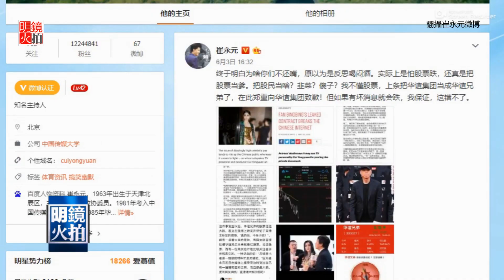崔永元談中國演藝亂象，今約見稅務部門交材料（《新聞時時報》2018年6月5日）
崔永元在微博上曝光陰陽合同，揭開中國演藝圈的黑幕 引發軒然大波，昨天北京日報新媒體長安街知事、藝綻獨家專訪崔永元，談談演藝圈撈錢亂象。